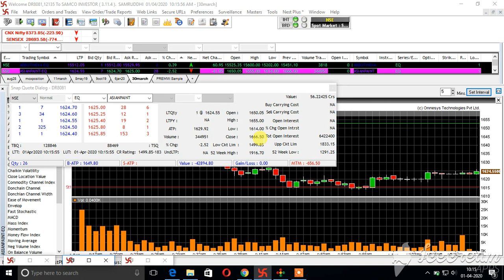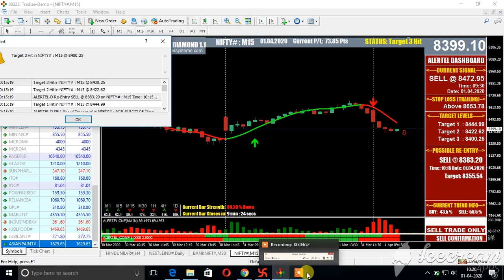NIFTY FUT MT4 CHART 15 MIN LIVE SELL AS ON 1 APRIL 2020